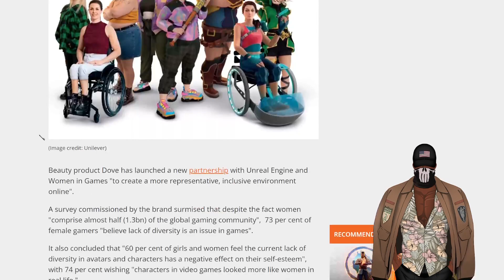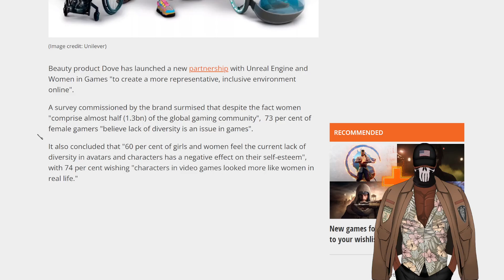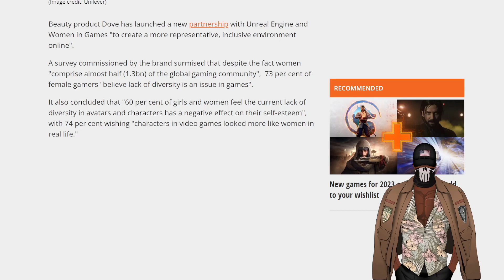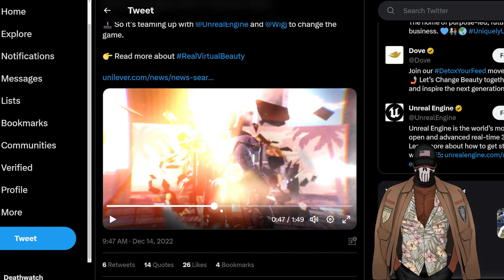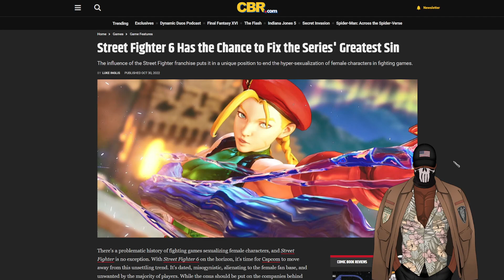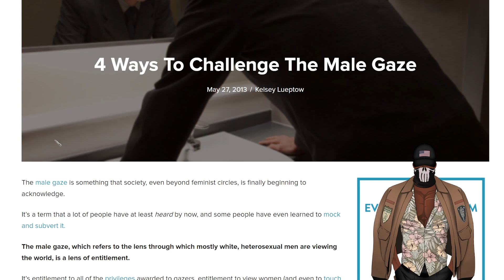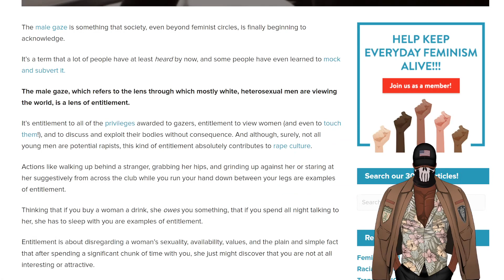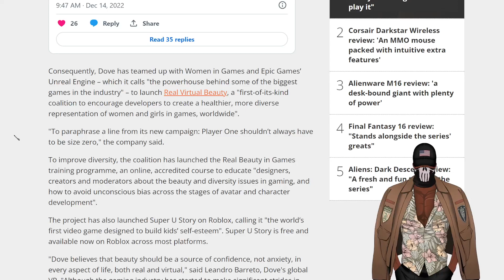DIVERSITY AND BODY POSITIVITY IN GAMING??? WHER DID THIS TREND COME FROM?